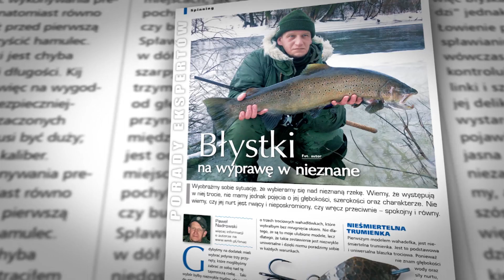Trudne szczupaki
Zwiastun filmu który można obejrzeć w pełnej wersji na DVD dołączonym do 86 wydania miesięcznika WMH. Inne nasze filmy na